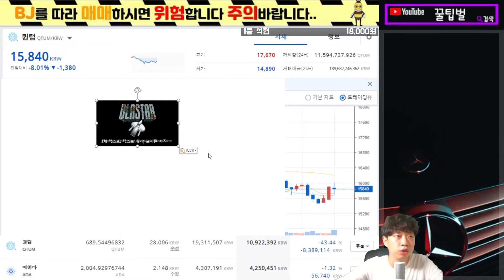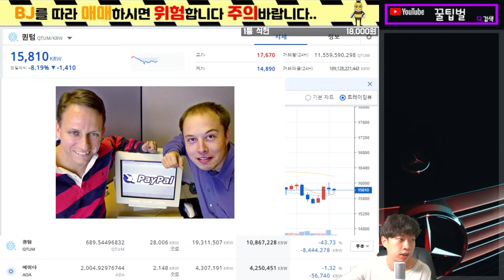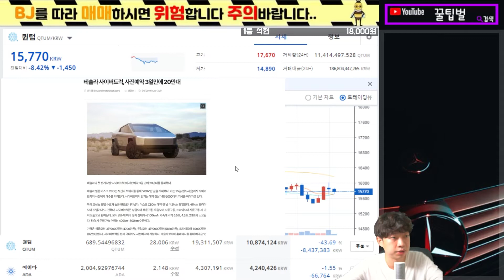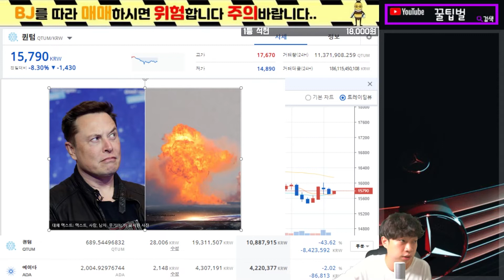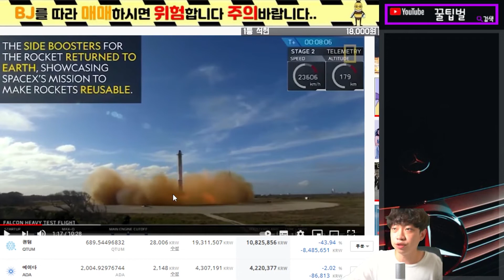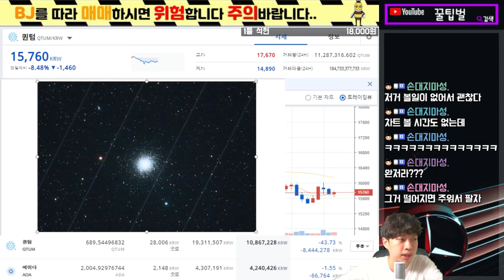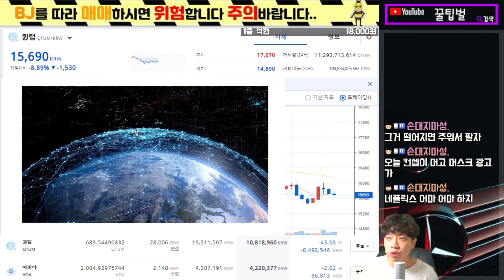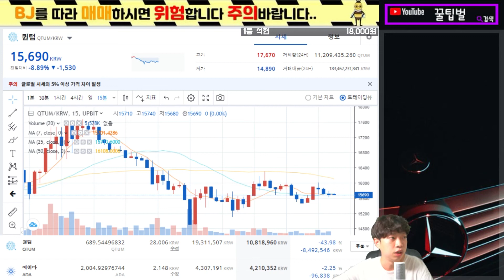비트코인 차트 파괴자 일론머스크 ☺️ 빡쳐서 알아봤습니다 ☺️ 일론머스크 한방에 정리하기 ☺️ 민낯까지 살펴보았습니다 ☺️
안녕하세요 주식하는꿀벌 입니다☺️

Hi ☺️